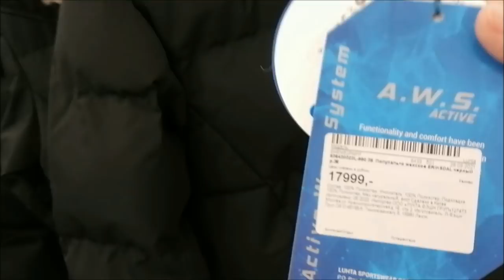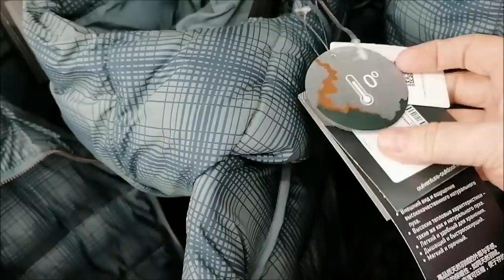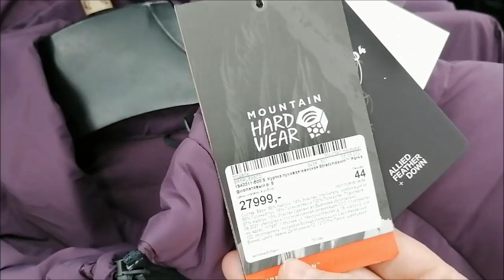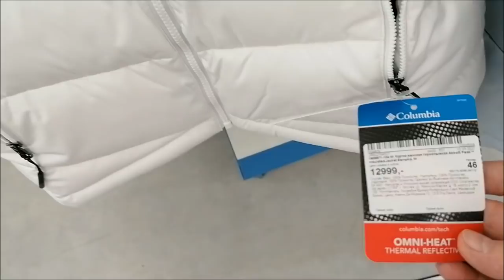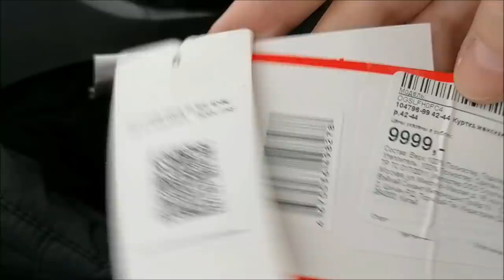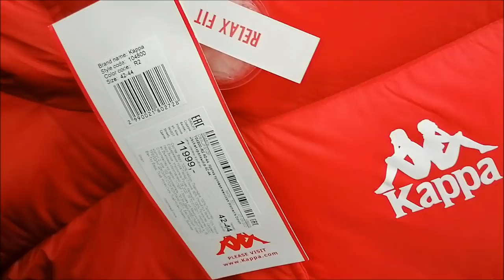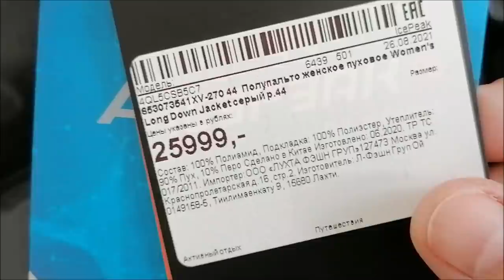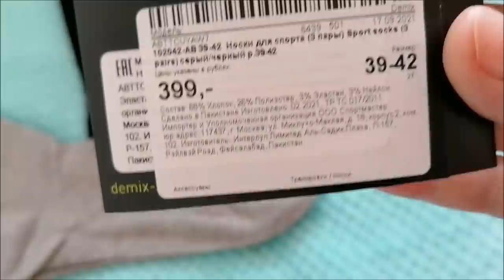Выбираю зимнее пальто в спортмастере, цены, покупки, обзор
Еду в спортмастер, покупки, цены, зимнее пальто, спортивная сумка, обзор зимней одежды, влог.